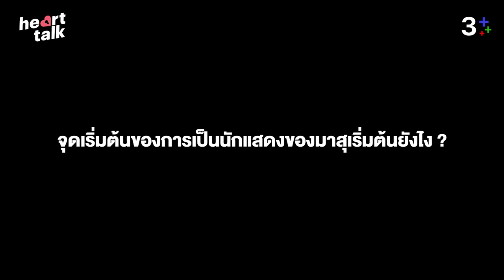Heart Talk With มาสุ จรรยางค์ดีกุล | 3Plus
พูดคุยเรื่องราวสุดพิเศษและตัวตนในมุมที่หลายๆคนอาจจะยังไม่เห็น จากปากของนักแสดงหนุ่ม มาสุ จรรยางค์ดีกุล ใน Heart Talk